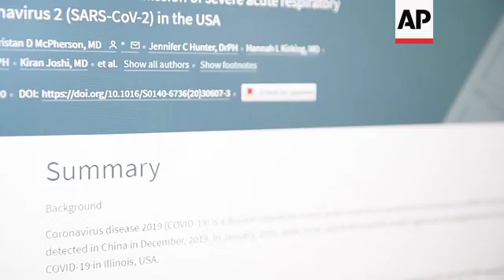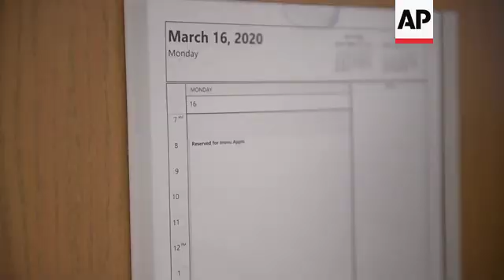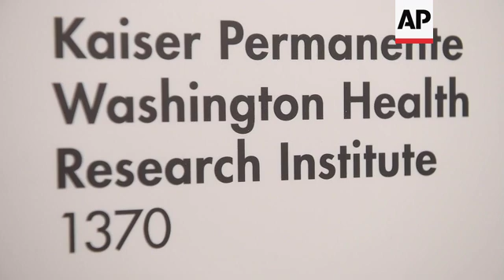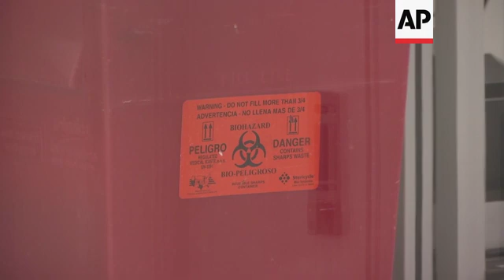COVID-19 vaccine testing in people gets underway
(16 Mar 2020) U.S. researchers gave the first shot to the first person in a test of an experimental coronavirus vaccine Monday -- leading off a worldwide hunt for protection even as the pandemic surges.
With a careful jab in a healthy volunteer's arm, scientists at the Kaiser Permanente Washington Research Institute in Seattle begin an anxiously awaited first-stage study of a potential COVID-19 vaccine developed in record time after the new virus exploded from China and fanned across the globe.
"These are people who are volunteering to be in a trial for a vaccine that's never been given to humans before," Kaiser Permanente study leader Dr. Lisa Jackson said on the eve of the experiment.
Monday's milestone marked just the beginning of a series of studies in people needed to prove whether the shots are safe and could work. Even if the research goes well, a vaccine wouldn't be available for widespread use for 12 to 18 months, said Dr. Anthony Fauci of the U.S. National Institutes of Health. That's still important if the virus becomes a long-term threat.
This vaccine candidate, code-named mRNA-1273, was developed by the NIH and Massachusetts-based biotechnology company Moderna Inc. There's no chance participants could get infected from the shots because they don't contain the coronavirus itself.
It's not the only potential vaccine in the pipeline. Dozens of research groups around the world are racing to create a vaccine against COVID-19. Another candidate, made by Inovio Pharmaceuticals, is expected to begin its own safety study -- in the U.S., China and South Korea -- next month.
The Seattle experiment got underway days after the World Health Organization declared the new virus outbreak a pandemic because of its rapid global spread, infecting more than 169,000 people and killing more than 6,500.
Starting what scientists call a first-in-humans study is a momentous occasion for scientists, but Jackson described her team's mood as "subdued." They've been working round-the-clock readying the research in a part of the U.S. struck early and hard by the virus.
Still, "going from not even knowing that this virus was out there ... to have any vaccine" in testing in about two months is unprecedented, Jackson told The AP.
Some of the study's carefully chosen healthy volunteers, ages 18 to 55, will get higher dosages than others to test how strong the inoculations should be. Scientists will check for any side effects and draw blood samples to test if the vaccine is revving up the immune system, looking for encouraging clues like the NIH earlier found in vaccinated mice.
The Seattle research institute is part of a government network of centers that test all kinds of vaccines, and was chosen for the coronavirus vaccine study before COVID-19 began spreading widely in Washington state.
Kaiser Permanente screened dozens of people, looking for those who have no chronic health problems and aren't currently sick. Researchers aren't checking whether would-be volunteers already had a mild case of COVID-19 before deciding if they're eligible. If some did, scientists will be able to tell by the number of antibodies in their pre-vaccination blood test and account for that, Jackson said. Participants will be paid $100 for each clinic visit in the study.